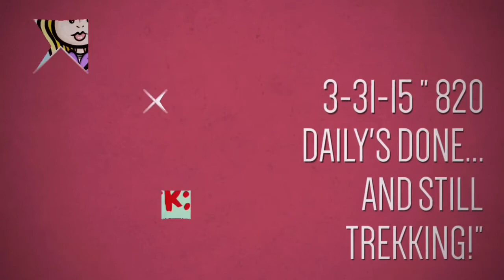March Daily's!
Oh Yeah!!! I have been Art Trekking now for over 820 days straight and I am still going strong. Whew... who would have thought that was even possible? Wowzers!

All my images are created using my favorite apps (Sketchbook Ink or Procreate), my 64G Ipad (which is known as "MY BABY" in this house) and my favorite finger (that would be my pointer finger in case anyone needs to know).

Join the fun: Follow the Art Trek. Or at least pass this video around like a hot potato. Fun for all... no icky stuff. ENJOY!

programs used: Sketchbook Ink for outline and procreate for the inking.

Created by Jennifer Nicole of Art in The Garage. "Jen Nic" is an award winning artist from the New york Area. Her images have been highly sought after for both commercial and personal use. With bright colors and whimsical flair, her images make great prints for any home decor.